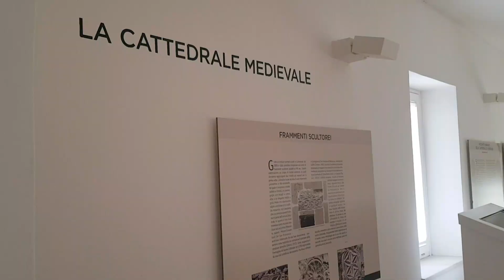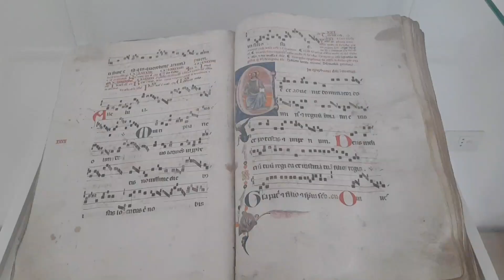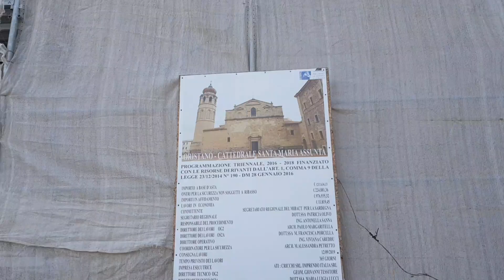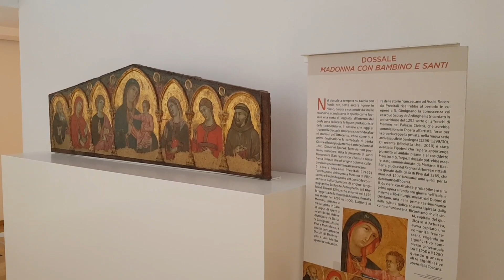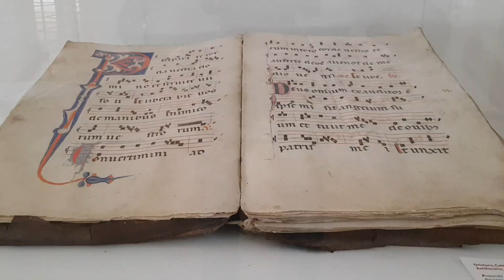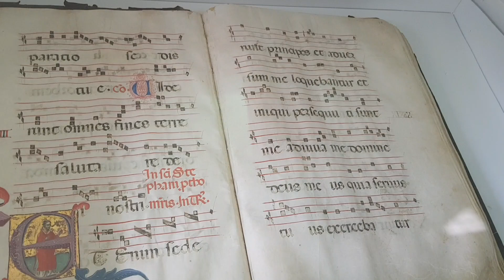Il Duomo di Oristano, la cattedrale più grande della Sardegna!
Ripartiamo dalla Sardegna! La trasmissione finanziata dall'assessorato regionale al Turismo fa tappa ad Oristano, dove scopriremo anche il museo diocesano arborense